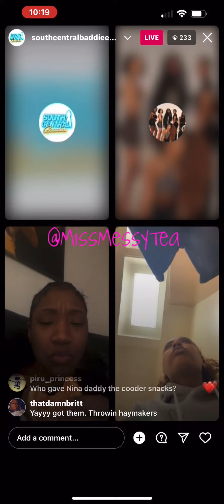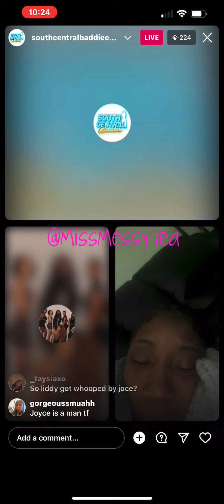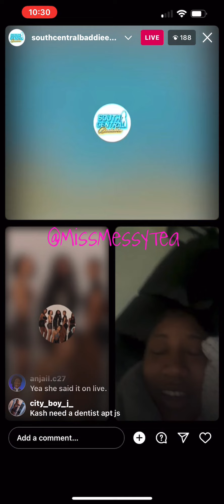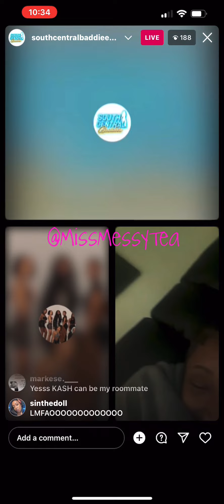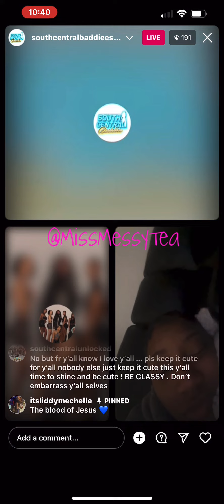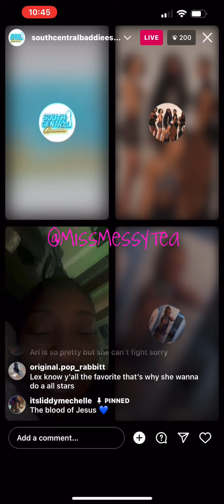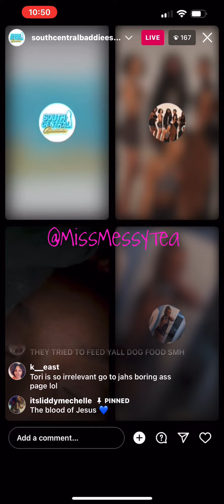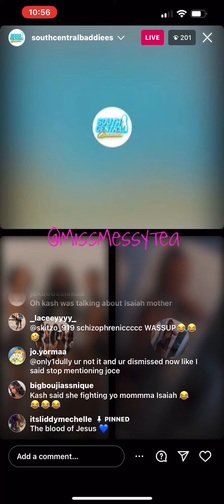SCB CEO & and the girls with a few words this morning 2/6/23 🤗☕️